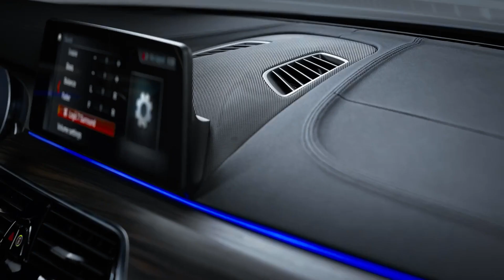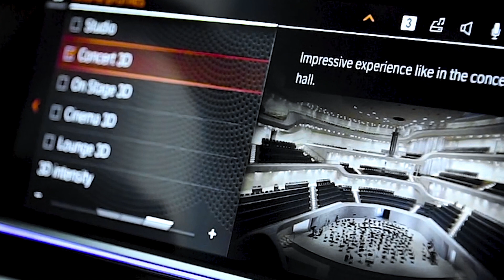Виды акустических систем. ТВОЙ BMW.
Какие акустические системы вы можете установить на свой BMW.
Отличия систем друг от друга.